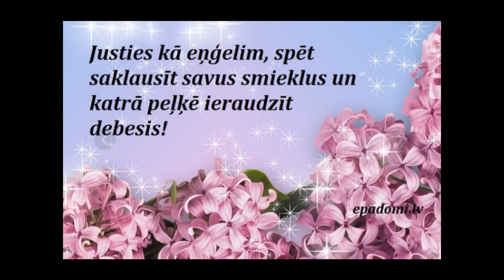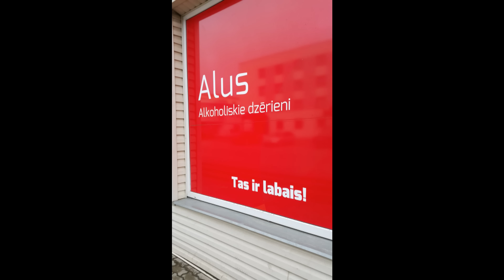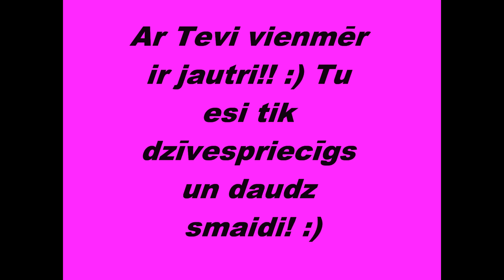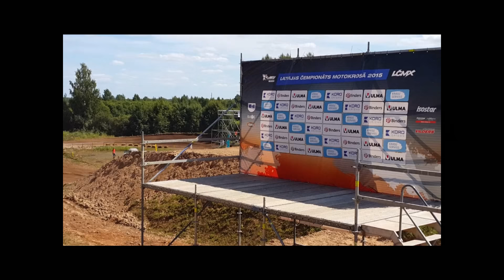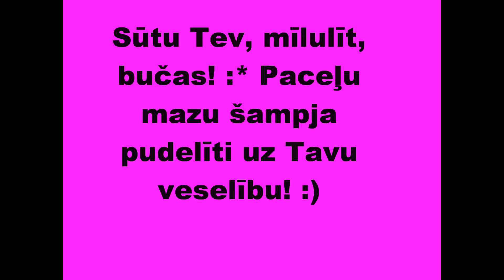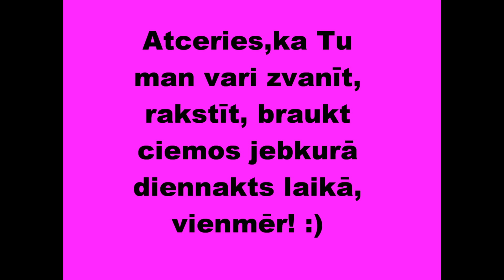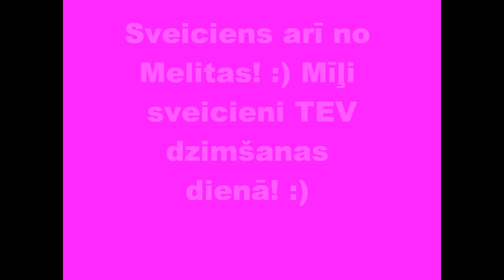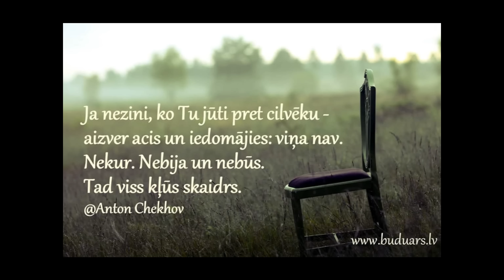Sveiciens dzimšanas dienā - Guntis Lakstīgala :)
Guncim šodien 22 :) Lielisks draugs, kolēģis, sportists un vienkārši brīnišķīgs cilvēks! :)